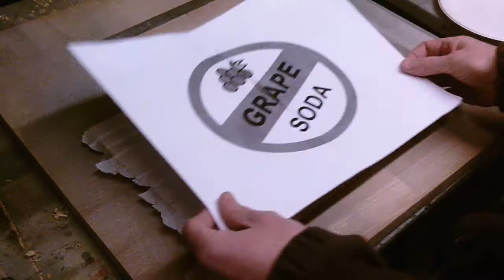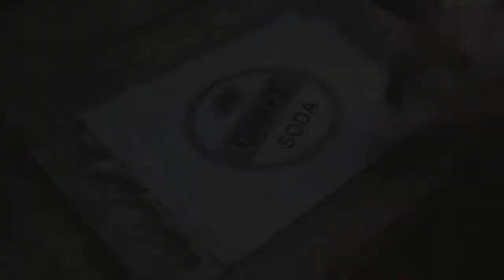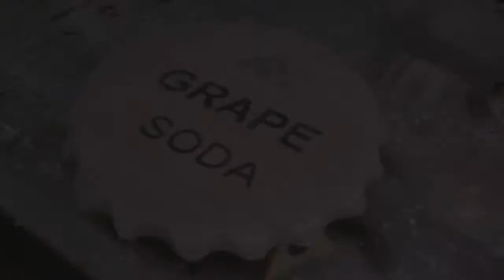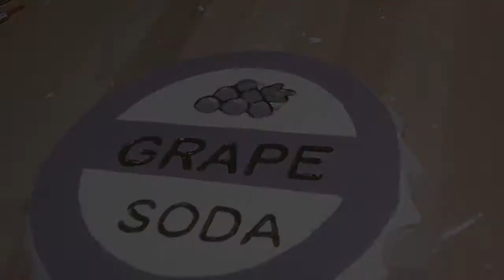DIY Grape Soda Pin/Badge Wall Plaque (Disney Pixar UP)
Valentines day 2018 - i love my wonderful wife, the ever suffering Mrs Makes. We both love the movie "UP" by Disney Pixar, so what a better way to show her how much - by giving her, her own Grape Soda badge

Emma I Love you - Happy Valentines day 2018.